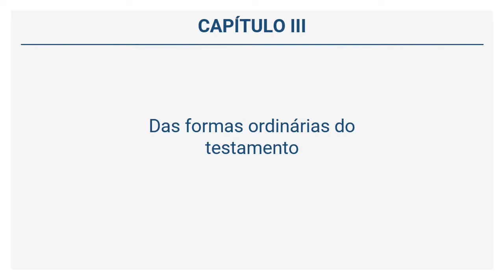Lei 10.406/02 – Código Civil - Das formas ordinárias do testamento (Arts. 1862 a 1863)